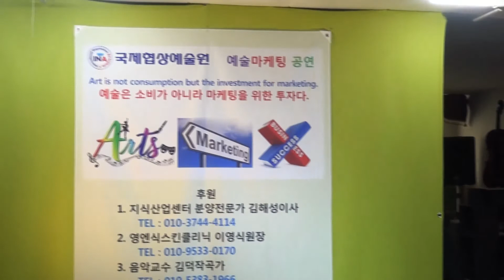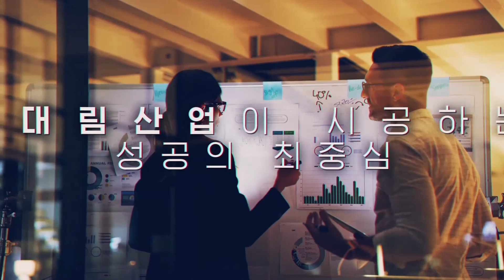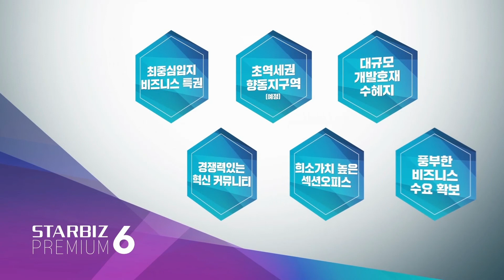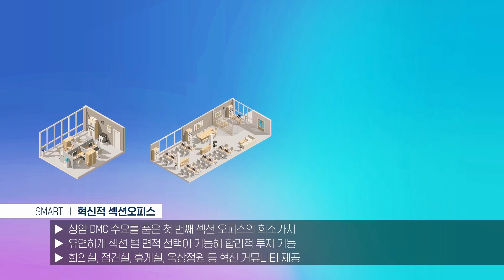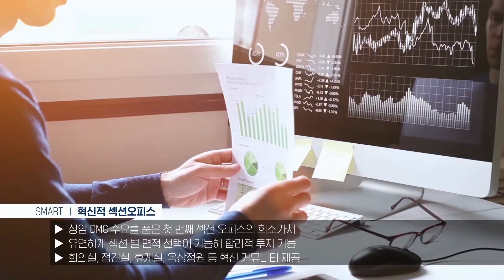DMC스타비즈 홍보영상 분양상담 가수 공덕화 국제협상에술원 예술마케팅 1차공연 가수 공덕화 타이틀곡 정많은여자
국제협상에술원 예술마케팅 1차공연 가수 공덕화 타이틀곡 정많은여자 DMC스타비즈 홍보영상 분양상담 가수 공덕화 TEL